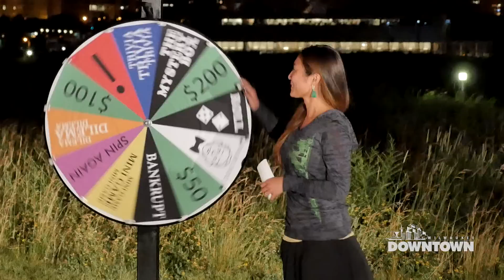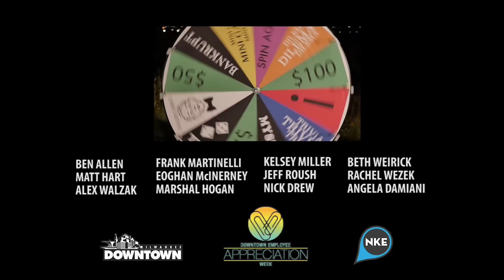Milwaukee Downtown Game Show Debut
The Milwaukee Downtown Game Show premiered at Downtown Employee Appreciation Week 2014. Watch for future visits by Boz and his crew around downtown. Win fun prizes!